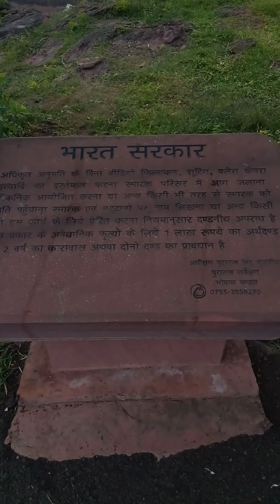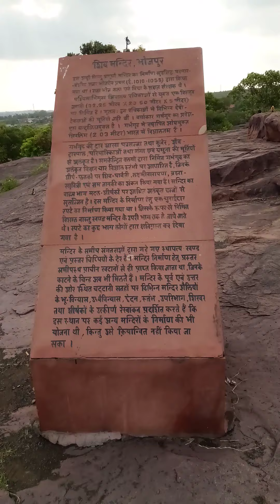Entry of temple bhojpur Bhopal, let's explore beauty of the world